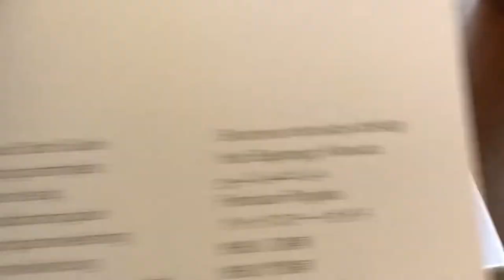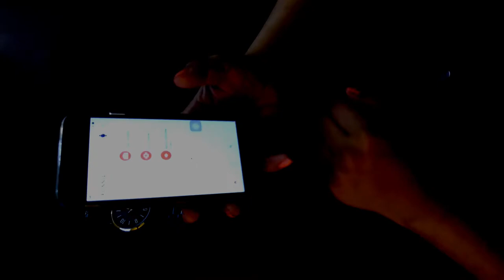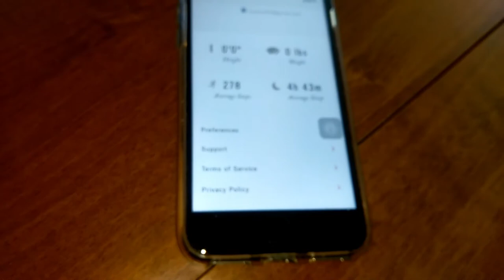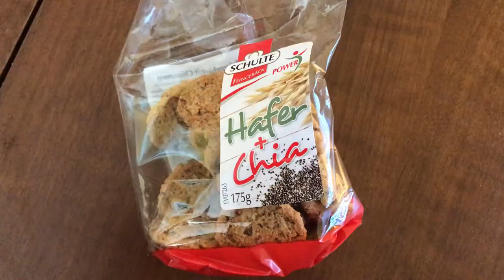Fossil Smart watch review in Hindi | Indian in Germany hindi vlogs 2018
How To: Set Up Your Fossil Gen 4 Smartwatch, fossil latest smart watch review 2020
Why You Should NEVER Buy A Cheap WatchFossil Q Marshal Smartwatch Unboxing & Overview, wearos fossil fossilsport, fossil watch unboxing and review,fossil women watch review 2020
My watch collection testing an Android Watch!
Weekend Vlog /Fossil /Shopping,hindi review,1 Month With The Fossil Q Sport (4th Gen) ,REVIEW,How To: Set Up Your Fossil Gen 4 Smartwatch, Fossil Sport review: Cute, but not a major performance upgrade,fossil womens smart watch review in Hindi 2020#foosilsmartwatch smartwatchreview , fossil latest watch,best watch 2020